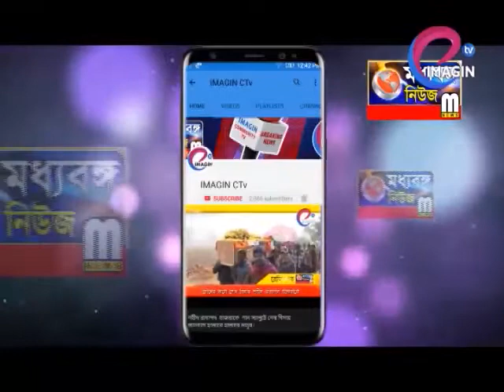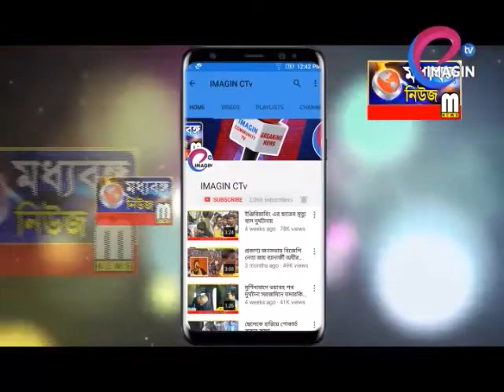বাবাকে হারানোর শোকেই পরীক্ষা দিল মৌমিতা